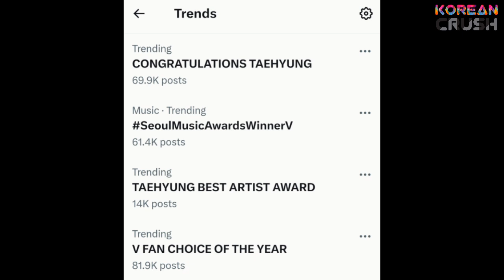Taehyung swept the award 33th SMA Awards 2024, BTS still got the Award even on hiatus!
BTS V Kim Taehyung Latest news 2023
Taehyung SMA 2024
BTS maknae line SMA 2024